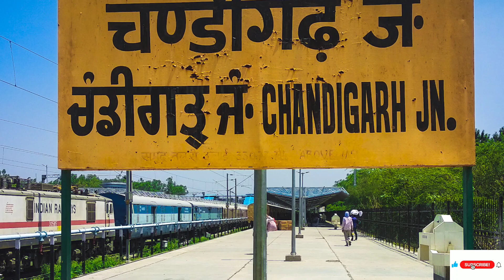चंडीगढ़-बद्दी न्यू रेलवे लाइन बिग अपडेट,देखें कैसे रोका गया काम और दुबारा कैसे शुरू हुआ,क्या कारण था